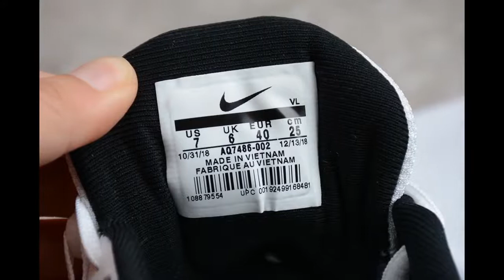White and black Nike Downshifter 9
shoes that are good for your feet0019best shoes for standing all day nike0019best sneakers for wide feet0019best sports shoes for men0019best work boots for women0019best soccer cleats for wide feet0019best all white sneakers0019best deadlift shoes0019best long distance walking shoes0019ll bean wicked good moccasins0019best leather shoes for men0019best youth baseball cleats0019best men's running shoes 20180019dicks sneakers0019good volleyball shoes0019best shoes for walking on cobblestones0019best walking sandals for plantar fasciitis0019best shoes for sore feet0019best adidas sneakers0019good choice shoes0019best shoes to workout in0019best waterproof shoes for men0019dicks adidas shoes0019best mens boots for everyday wear0019good shoe stores0019best running shoes for heavy men0019best shoes for nurses with plantar fasciitis0019best mens volleyball shoes0019best training shoes 20180019good shoes for bunions0019best basketball shoes for flat feet0019best tennis shoes for standing on concrete all day0019good cheap shoes0019best running shoes under 1000019best shoes for treadmill0019big 5 shoe sale0019the best running shoes for men0019